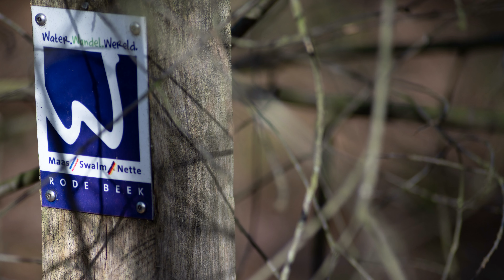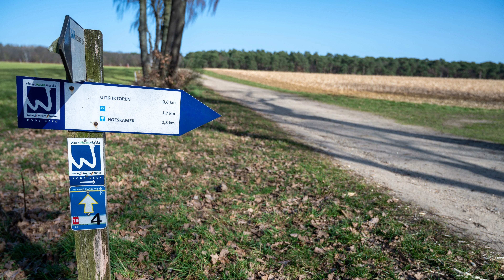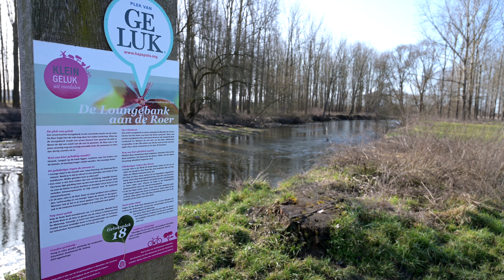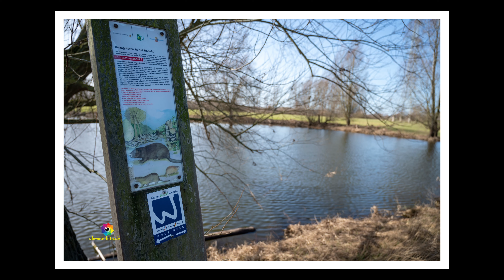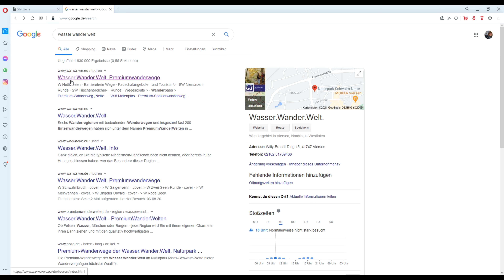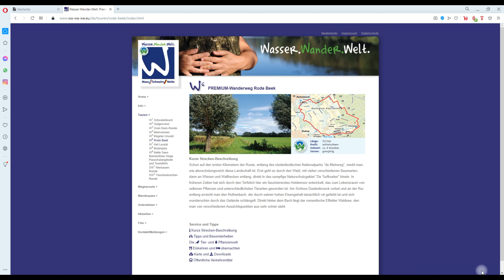Premium Wandern ab Effelder Waldsee "Wasser Wander Welt"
Das Wandern ist ja  in diesen Corona Zeiten sehr populär geworden. So möchte ich in diesem Video einfach mal eine Wanderung im Niederrhein Gebiet vorstellen welche sicherlich sowohl aus landschaftlicher als auch aus fotografischer Sicht sehr interessant sein dürfte.
Wir wandern hier auf einem der Premium Wanderwege des „ Wasser Wander Welt Netzes“.  Ein Premium Wanderparadies im Naturpark Maas-Schwalm-Nette. Start ist am Effelder Waldsee.
Unter den nachfolgenden Links findet man weitere Informationen:
die Karte: